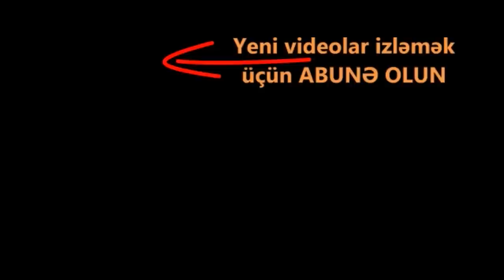QUBADLIDA DƏHŞƏTLİ HADİSƏ. 3 HƏRBİÇİ GÜLLƏLƏNDİ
DSX-nın hərbçisi 3 hərbçi yoldaşını qətlə yetirib ve qaçıb.

02 yanvar 2022-ci il tarixdə saat 18:00 radələrində Dövlət Sərhəd Xidmətinin Sərhəd Qoşunlarının “Qubadlı” əlahiddə sərhəd diviziyasının xidməti ərazisində müddətdən artıq həqiqi hərbi xidmət hərbi qulluqçusu kiçik çavuş Əvəzli Elxan Məhəmməd oğlu naməlum səbəbdən öz xidməti silahından atəş açmaqla xidmət etdiyi sərhəd zastavasının hərbi qulluqçuları baş leytenant İsmayılov Yusif İsmayıl oğlunu, kiçik gizir Cəlilzadə Amil Fuar oğlunu və kiçik gizir İbrahimov Rəfail Natiq oğlunu qətlə yetirib. Bundan sonra baş çavuş Elxan Əvəzli silahını ataraq hadisə yerindən qaçıb.

Hazırda baş çavuş Elxan Əvəzlinin axtarışı üzrə tədbirlər davam etdirilir.

Dövlət Sərhəd Xidmətinin və Baş Prokurorluğun əməkdaşları tərəfindən hadisə ilə bağlı müvafiq tədbirlər həyata keçirilir.

Prokurorluqdan Qubadlıdakı hadisə ilə bağlı AÇIQLAMA verib
məlumat əsasında Hərbi Prokurorluğun və Dövlət Sərhəd Xidmətinin əməkdaşları tərəfindən hadisə yerinə baxış keçirilib, o cümlədən, digər zəruri prosessual istintaq hərəkətləri həyata keçirilib.